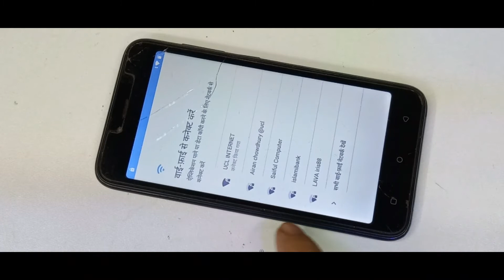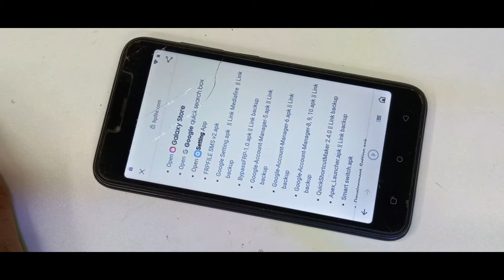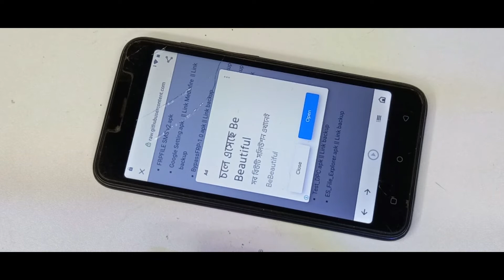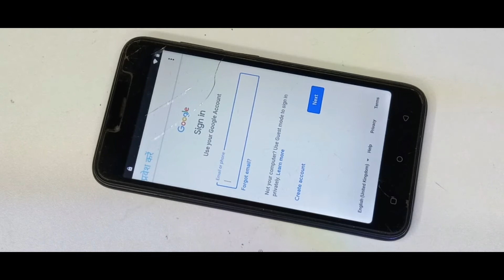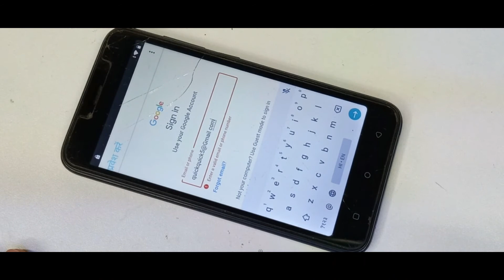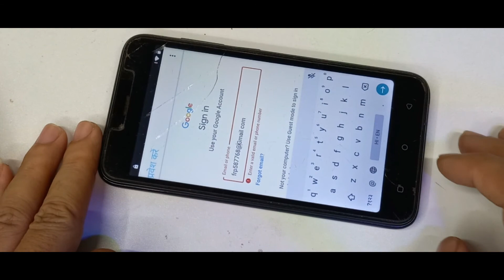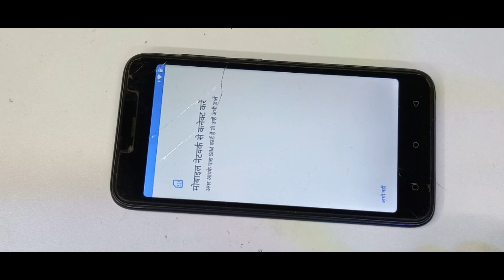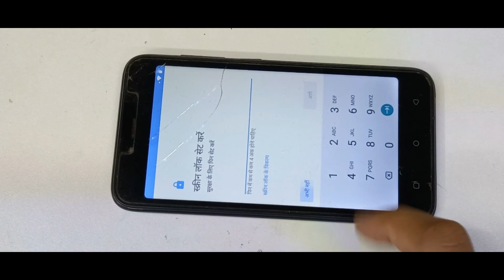lava iris 61 google account/lava iris 61 frp bypass/iris 61 frp